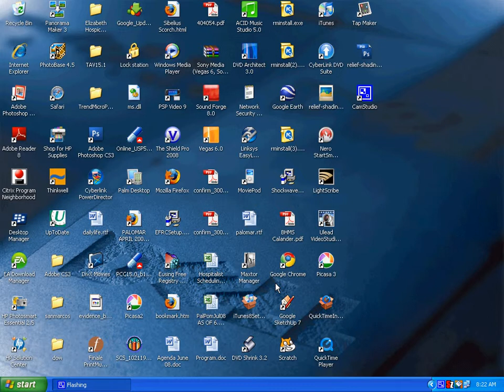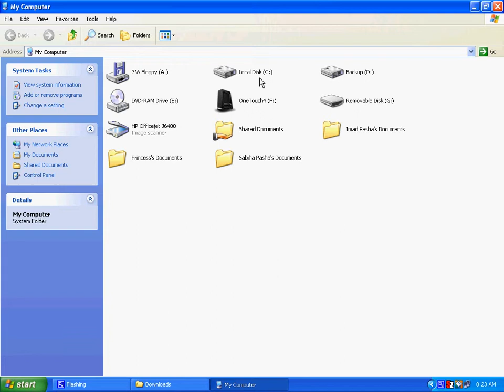Installing Gradients in Photoshop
READ WHOLE DESCRIPTION!!!

This was a quick and easy tutorial on installing gradients in photoshop, but you use the same thing for brushes or plug-ins.

IMPORTANT!! Once you've dropped the file into the photoshop folder, and you open photoshop, in the gradients menu, you need to select "Load Gradient" and click it!!

You just need to scroll all the way down!